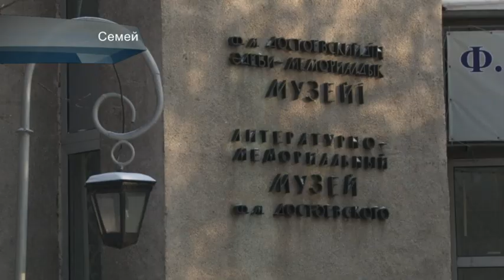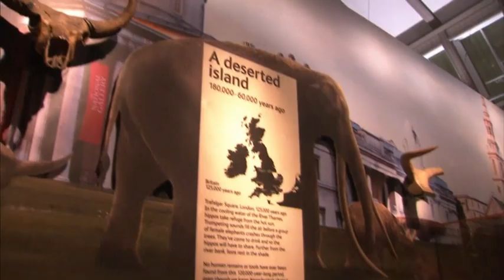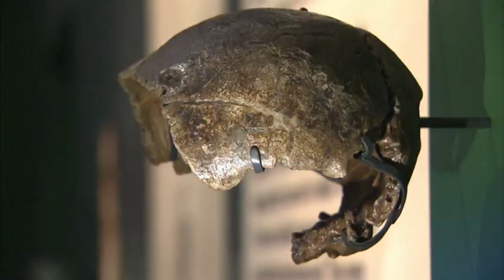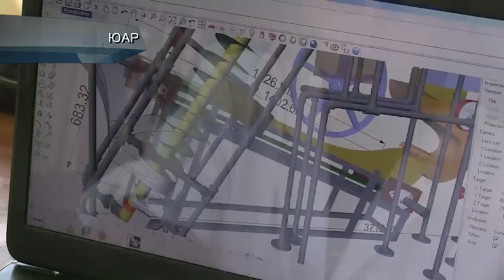Народные новости. Выпуск от 19.02.14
- В Семее обнаружилист новые подробности семейной жизни Ф. Достоевского;
- Стимпанк и его необычные приверженцы;